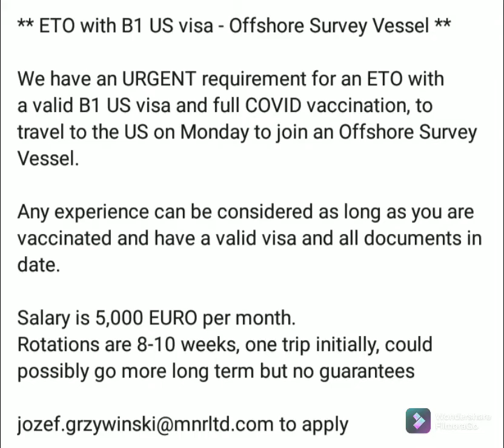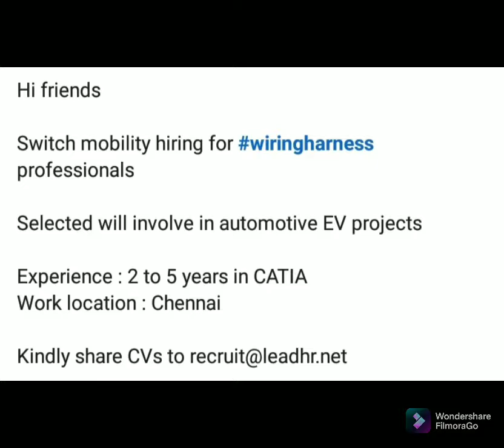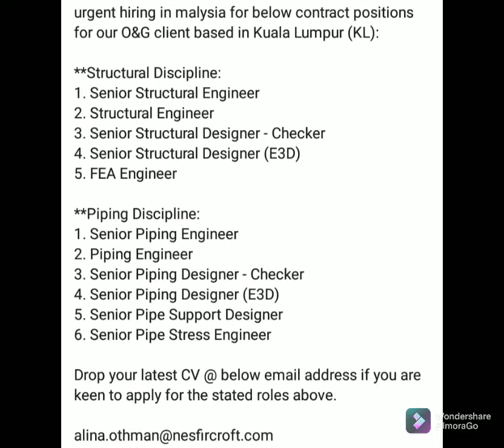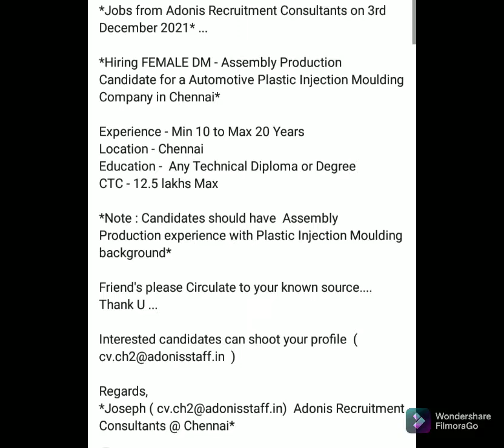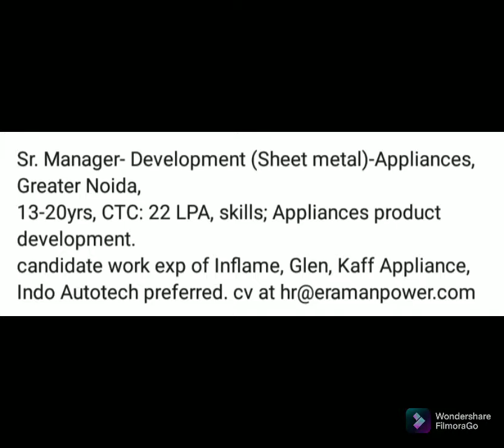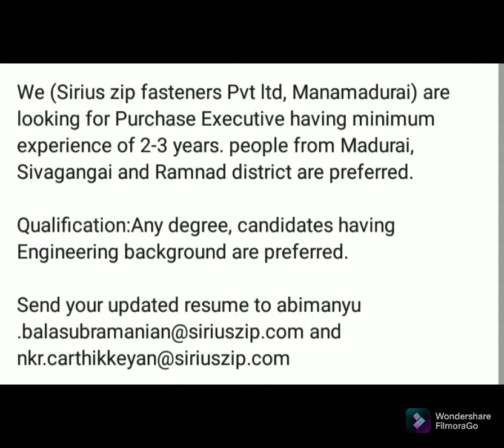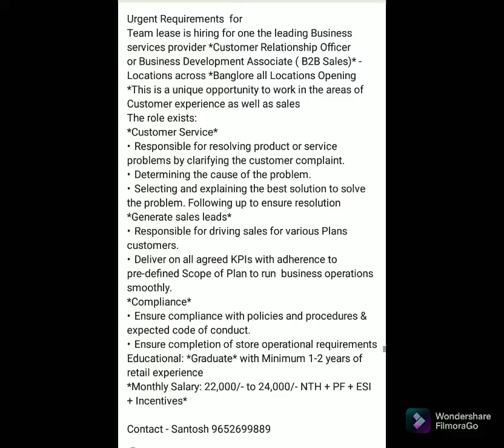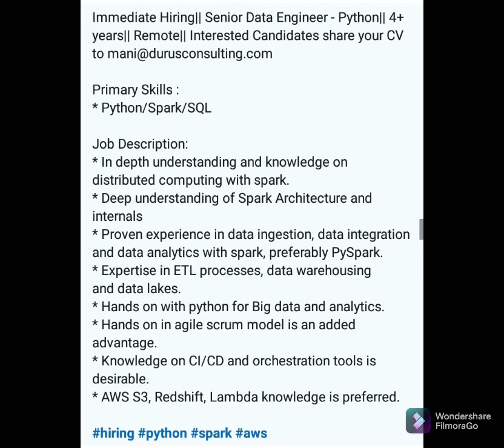03 December 2021 Latest Jobs opening in various domains